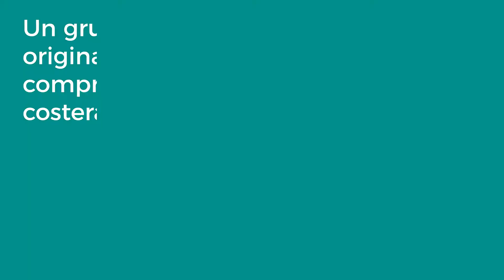Somos ClubSolaris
¿Alguna vez te preguntaste cómo nació la idea de ClubSolaris? Te traemos un poco de nuestra historia.